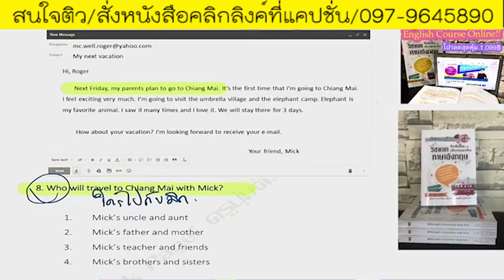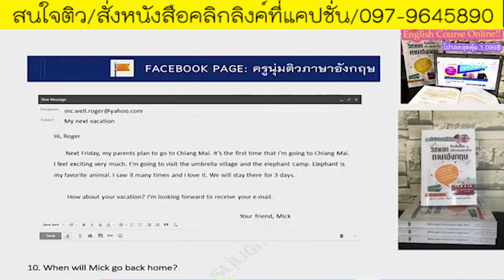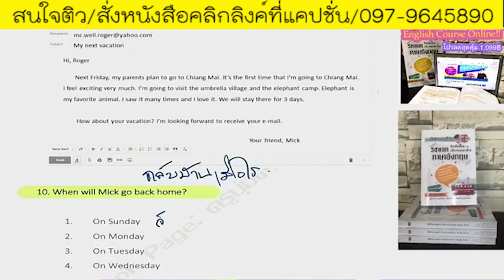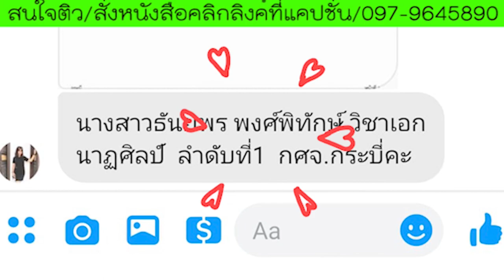📌ข้อสอบจริง Reading Comprehension EP.5 (การจับใจความสำคัญ)